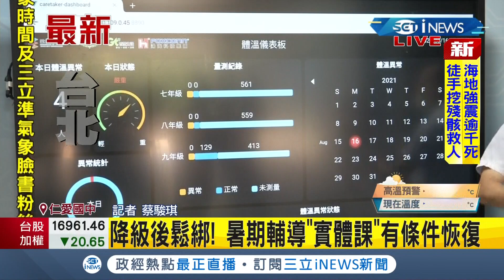iNEWS最新 開放暑輔到校！8成以上家長樂觀其成 北市開學政策拍板 國中小9/1可望實體開學！│記者蔡駿琪│【台灣要聞。先知道】20210816│三立iNEWS